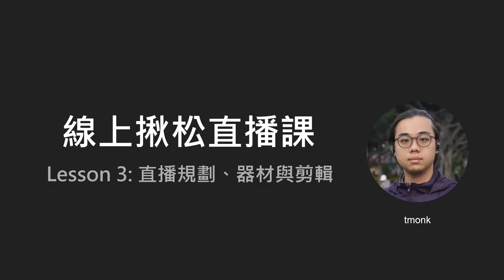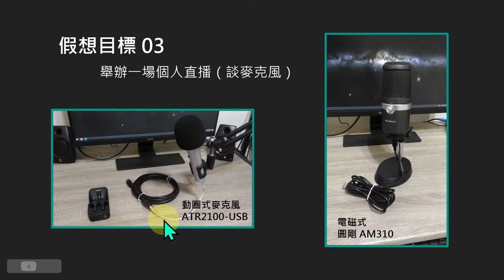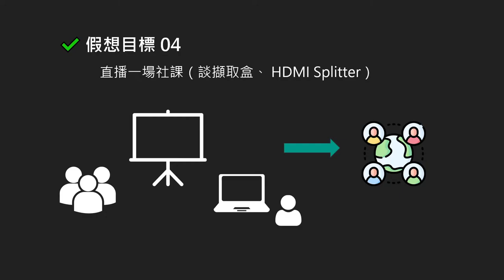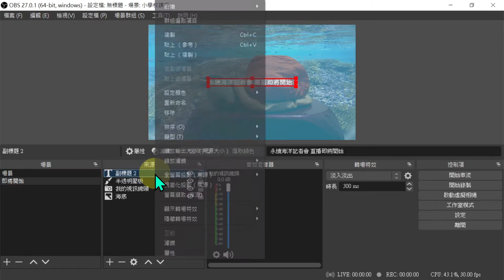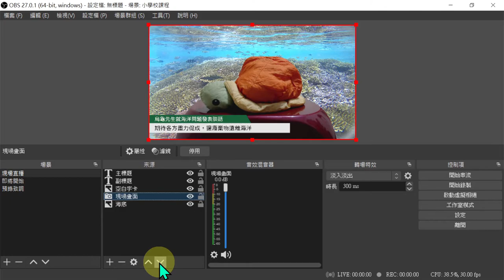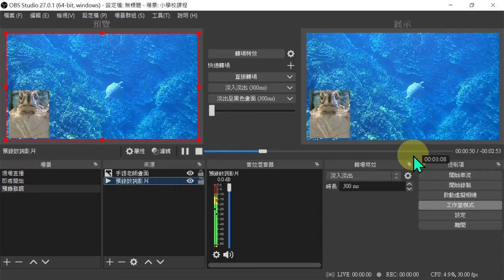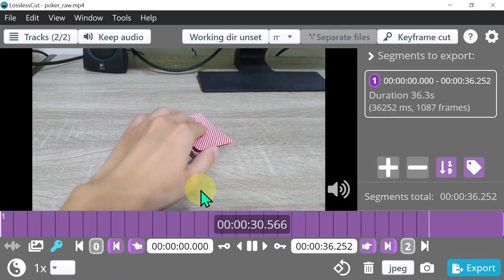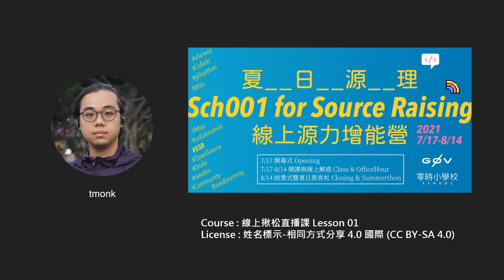線上揪松直播課（3）：直播規劃、器材與剪輯＿tmonk【g0v 零時小學校數位公民課】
【課程簡介】
「開直播」或許一個按鍵按下去就能進行，但如何要讓直播影像與音訊穩定呈現，或是有更多的變化，就必須要搭配更多元的工具和操作撇步。線上直播課程中會帶大家從直播的軟硬體開始認識，並透過講者過往的直播經驗，總結出身為「導播」必備的背景知識，讓未來不管是想要成為直播主、辦線上活動，都能呈現高質感的畫面留住觀眾。

00:00 課程目錄
00:50 直播個人直播（談麥克風分類）
04:54 直播社課（談 HDMI Splitter 與擷取盒）
12:15 直播記者會（談直播規劃、場景規劃）
14:19 規劃「即將開始」場景
19:26 規劃「預錄致詞」場景
23:13 規劃「現場畫面」場景
27:57 彩排一次直播記者會
31:31 直播記者會的線路規劃圖
33:47 用 LosslessCut 剪輯影片 - 下載安裝
35:13 LosslessCut 基本操作
36:15 剪開影片
39:14 影片接合
40:34 影片轉檔
41:46 複習 LosslessCut 快捷鍵
42:47 回顧本課程學習內容

【講師】
tmonk（g0v 參與者）